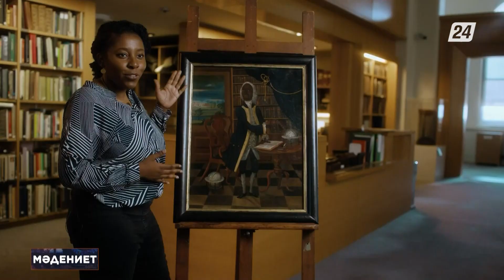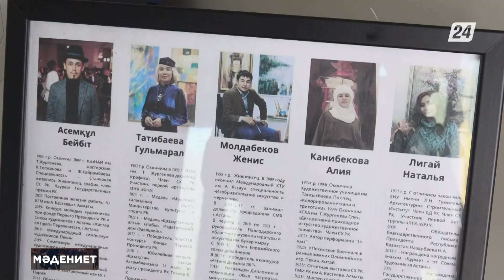«Астана Опера» театрында Джузеппе Вердидің «Аида» спектаклі көрсетілді | Мәдениет жаңалықтары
- «Астана Опера» театрында көрнекті режиссер және сценарист Франко Дзеффирелли қойған Джузеппе Вердидің «Аида» спектаклі көрсетілді;
- Лондондағы Виктория мен Альберт музейі виртуалды көрермендерін танымал экспонаттармен таныстырады;
- Голландиялық би театры израильдік хореограф Охад Нагариннің «The Hole» спектакліне дайындалып жатыр;
- Елордадағы «Хас санат» өнер галереясында «Адыр-Аспан» арт тобының кескіндемелік және графикалық жұмыстары ұсынылған көрме ашылды.